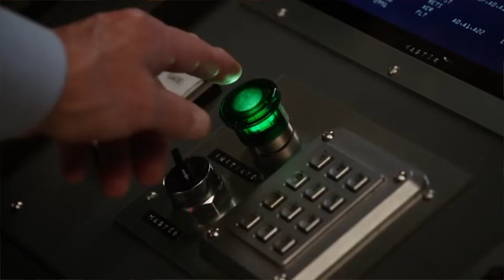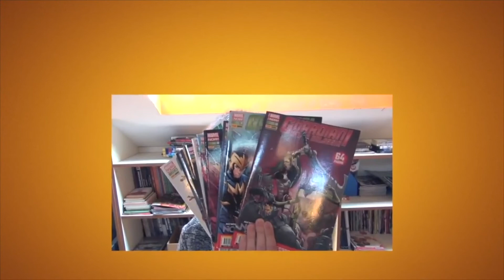ANT MAN E WASP recensione del piccolo film Marvel NO SPOILER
Dopo una lunga pausa estiva torna Cinepreso con la recensione di Antman and the Wasp, il nuovo film Marvel ambientato a ridosso della sconvolgente Infinity War.